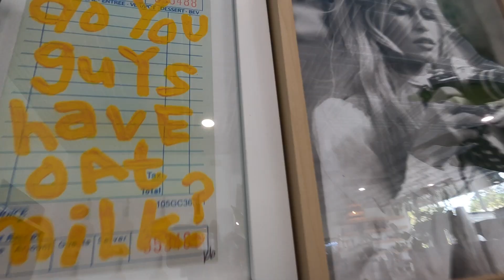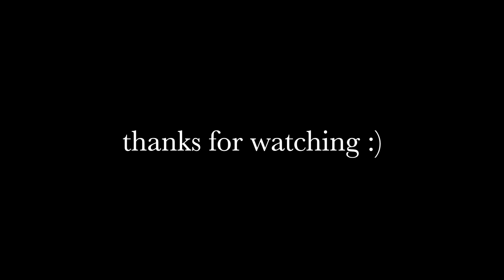VLOG: work @ barre3 & soul + going out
busy busy busy day. let me know what you wanna see more of ❤️ and by you i mean my mom and my 3 friends who watch my vlogs